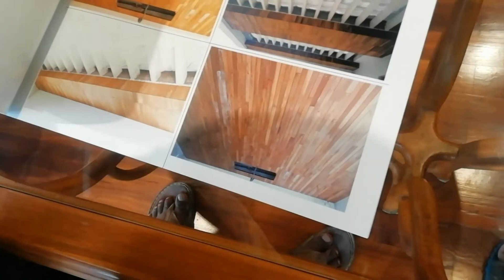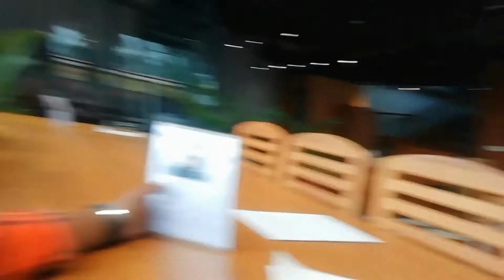Vlog With Family|With Rainy|Chill|D Mart Closed 😢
This is the video of vlo g with family members
With Rainy and chill climet

And we enjoyed well the journey
Even though we were enjoyed we missed the D Mart 😢😢😢